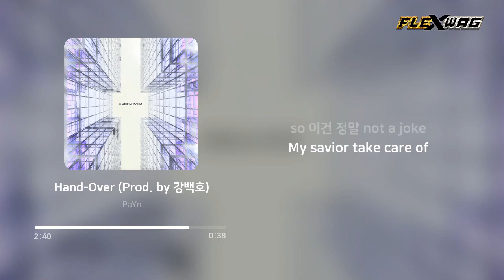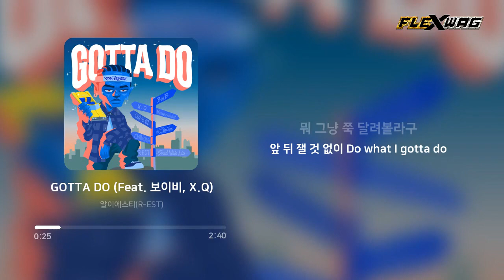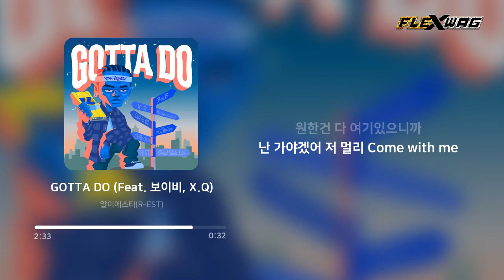[New Release] 05/14 국내힙합노래모음ㅣ국내알앤비노래모음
[Track List]

00:00 PaYn - Hand-Over (Prod. by 강백호)
03:19 Demian (데미안) - Loveinthetrap
06:35 규하 - 기억 속의 너 (With 상아)
12:07 페이디 (Paiddy) - 까지 (Feat. Make A Movie)
15:21 현상 - 현상수배
18:07 성수 - Roman 8:37
20:51 알티오 (Altio) - 못 믿어
24:38 알이에스티 (R-EST) - GOTTA DO (Feat. 보이비, X.Q)